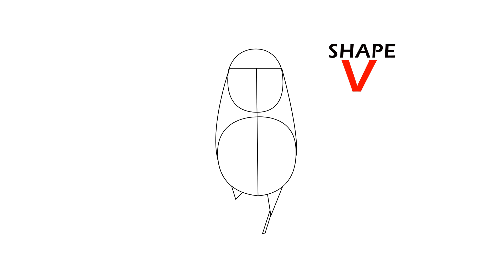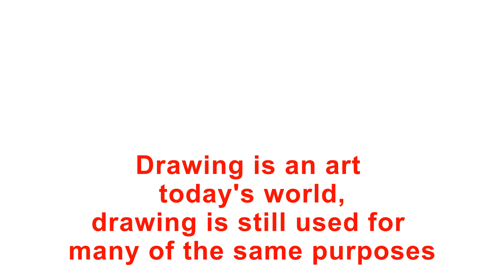Easy Step by Step Bird Drawing 1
Drawing is an art form that has been used for centuries to share information, record events, and create art. From cave paintings to fashion sketches, drawing has been a vital part of human culture.

In today's world, drawing is still used for many of the same purposes. Architects use drawings to plan buildings, engineers use drawings to design machines, and artists use drawings to express their creativity. Drawing has also evolved with the rise of digital art and animation used in movies, television, advertising, and social media.